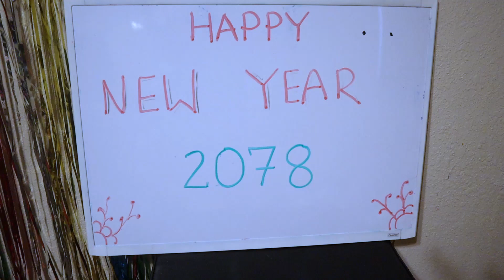नया वर्ष २०७८ को सबैमा धेरै धेरै शुभकामना! Happy New year 2078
नया वर्ष २०७८ को सबैमा धेरै धेरै शुभकामना! Happy New Year to all!